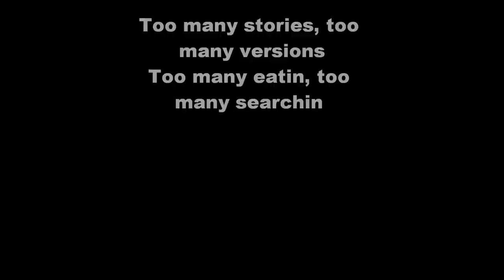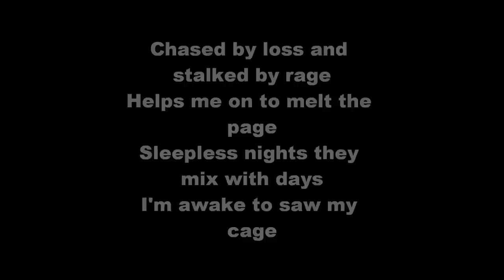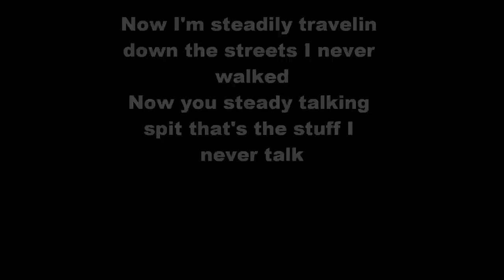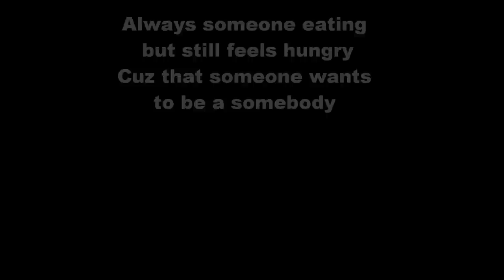Steady Chasin Paper - Diamond Culture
Steady Chasin Paper
Diamond Culture